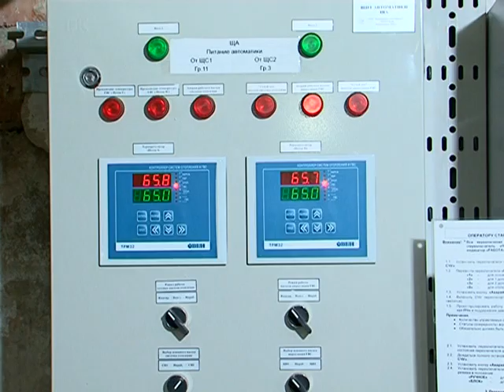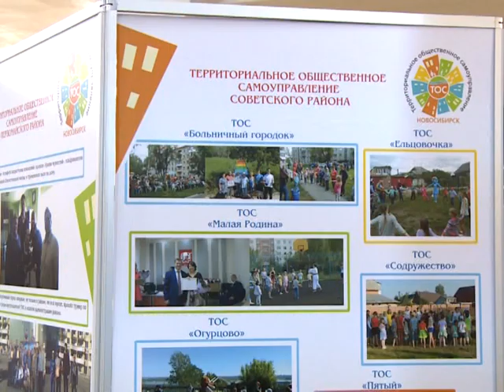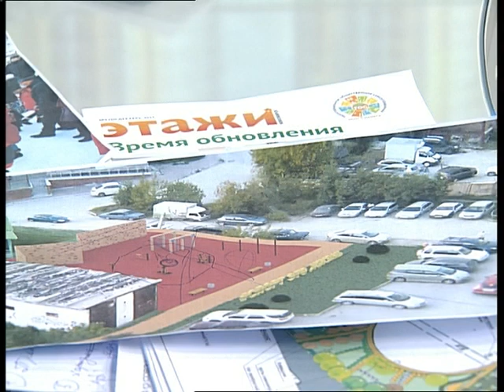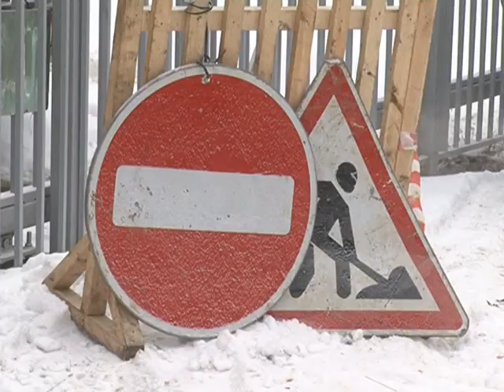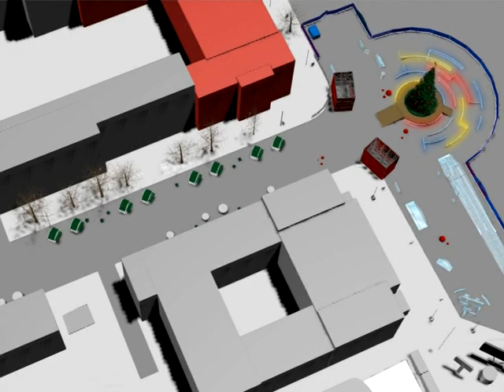Наш Новосибирск (16+). 19 декабря 2017 г.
- Какие события в сфере ЖКХ запомнятся в уходящем году?

- Для чего нужны активисты территориально-общественного самоуправления?

- Как будут выглядеть главные новогодние площадки в Новосибирске?